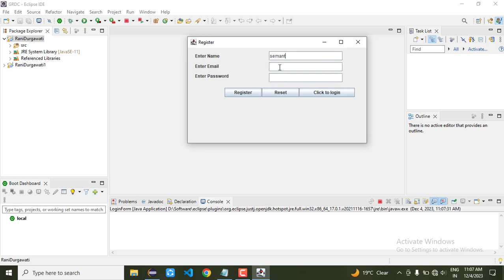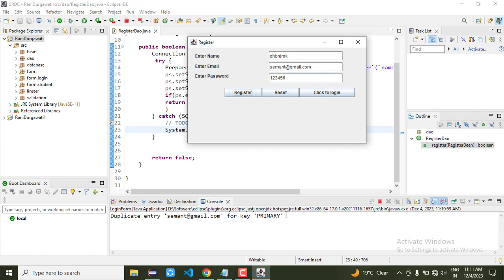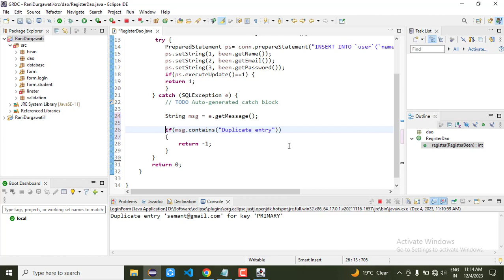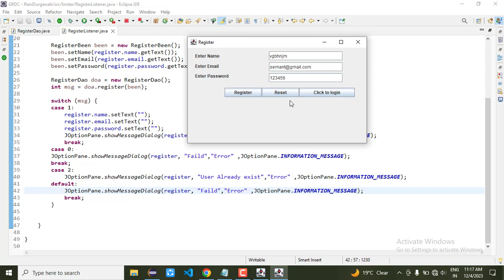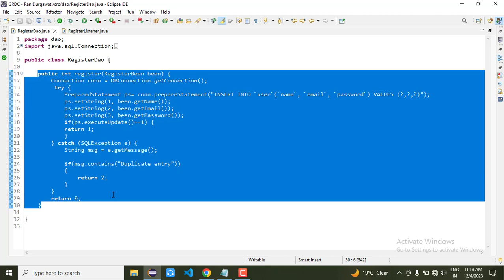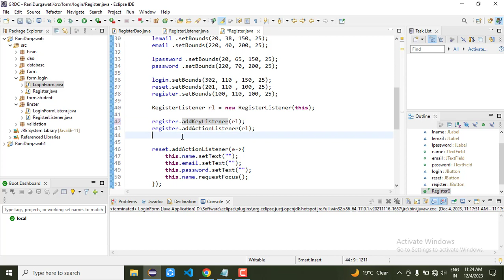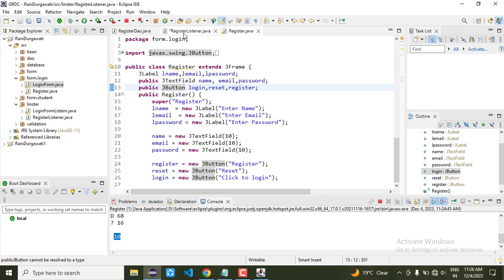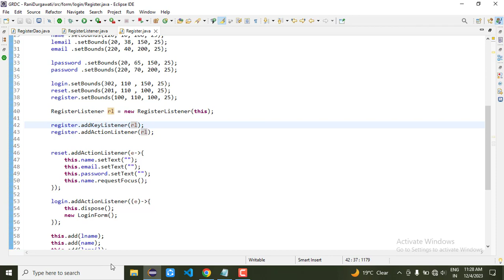10. Register Unique User and Keyboard Programming in java| Govt. Rani Durgawati college | Semant sir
10. Register Unique User and Keyboard Programming in java| Govt. Rani Durgawati college | Semant sir semantsir Hindi
Register Unique User in AWT Swing
Keyboard Programming in java
how to Keyboard Programming in java
core java
advance java
GUI programming in Java
AWT Swing
Java event
Semant Mishra